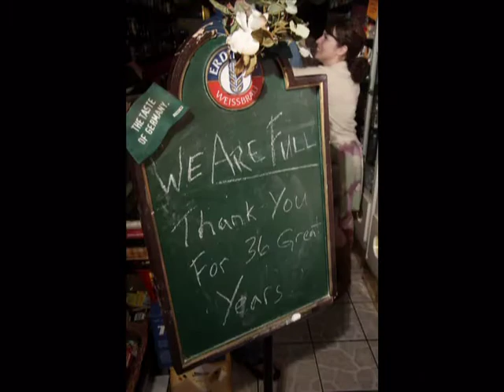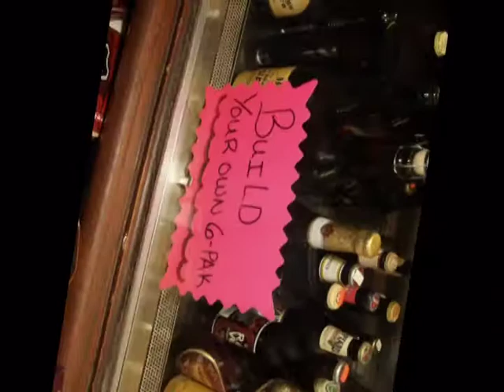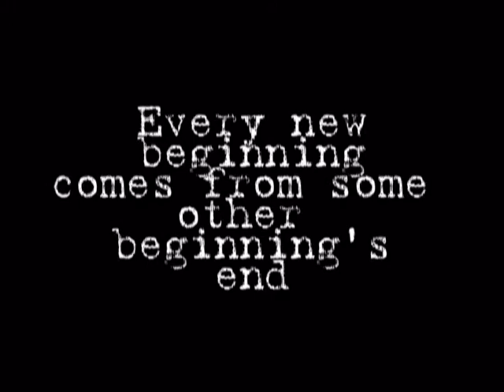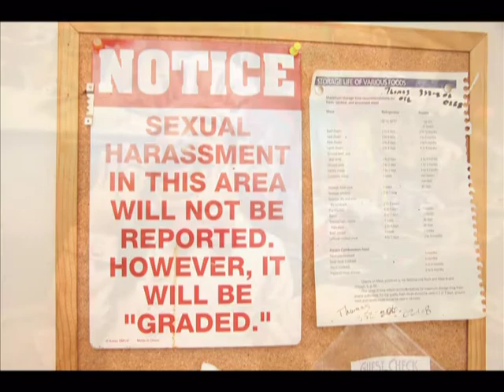Mr. Dunderbaks University Mall closing night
This is foootage from our last night at the old place.